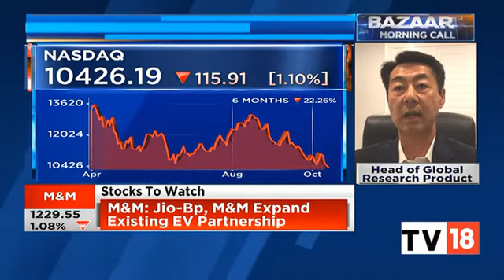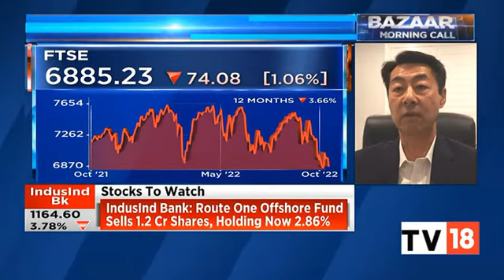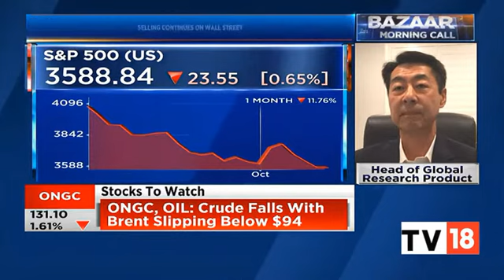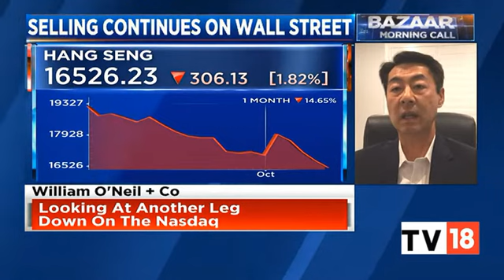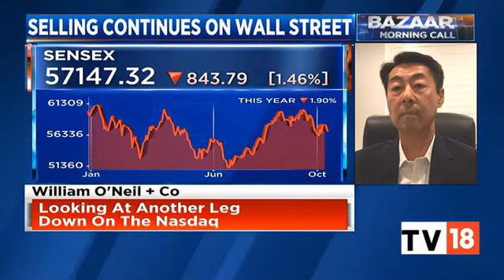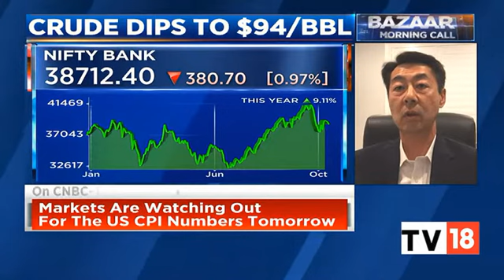'Indian Market Has Been Resilient', says Dean Kim, William O'Neil & Co on CNBC TV 18